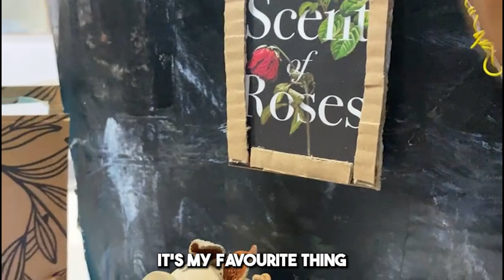Day in My Life as a COCKROACH